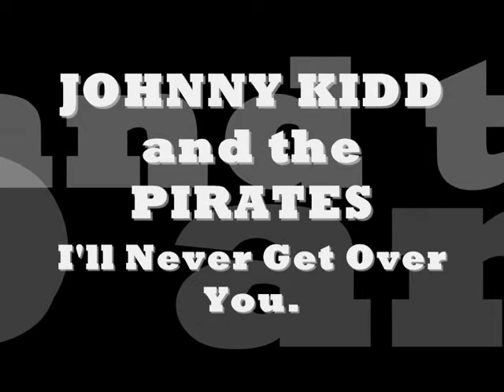JOHNNY KIDD and the PIRATES I'll Never Get Over You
Another great talent taken too early.
Johnny Kidd and the Pirates and I'll Never Get Over You.